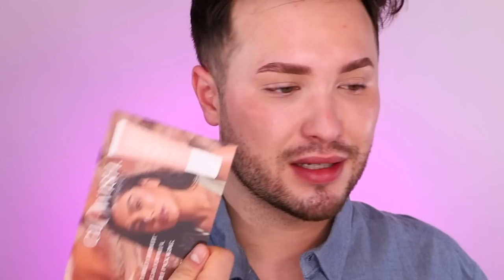OMG 🤢 | Ganzes Make Up NUR mit TESTERN | Maxim Giacomo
Hi Friends,

im heutigen Video habe ich mal wieder eine kleine Challenge für euch! Wir machen ein Full Face Make Up NUR mit TESTERN.
Wir haben Produkte von HUDA Beauty WISHFUl, RARE Beauty by SELENA Gomez, LANEIGE und vielem mehr!

Meine eigene Make Up Brand
Hier gehts zu meinen AMAZON Favoriten:
MEINE PRODUKTE:
MEIN BUCH IST AB SOFORT ERHÄLTLICH!

Equipment
Softboxen 2er Set